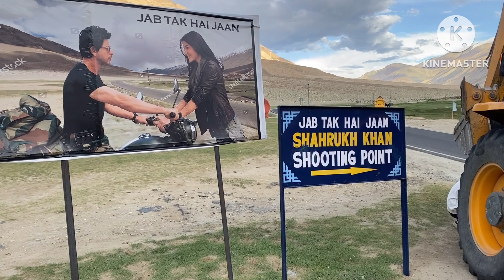Nubra to Pangong by road trip